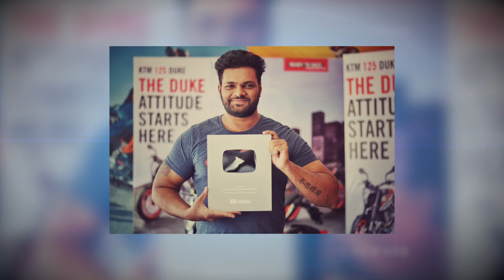My Year 2019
My Year 2019 ( Sam Kolder Inspired ).

CAMERA USED▹
iPhone